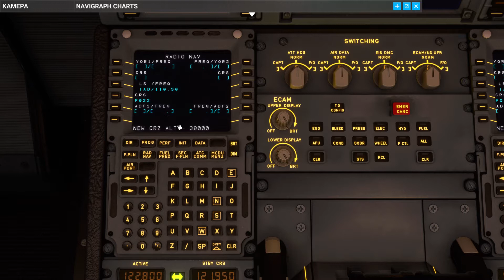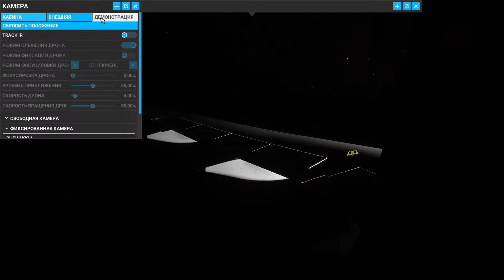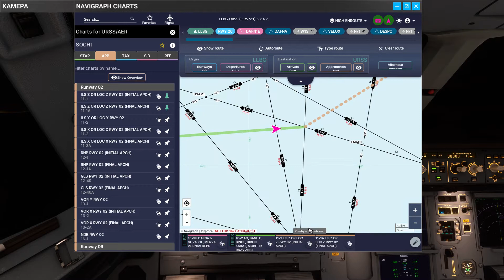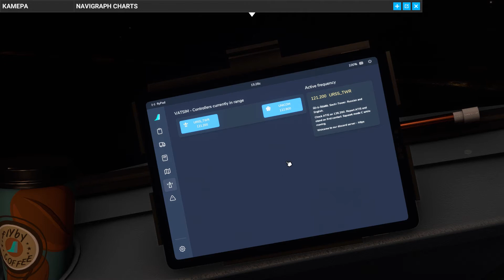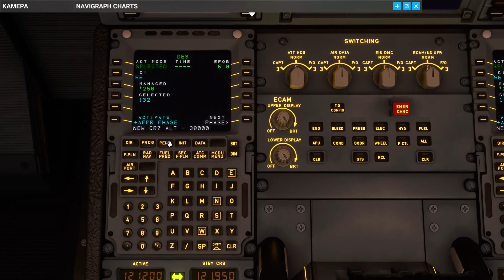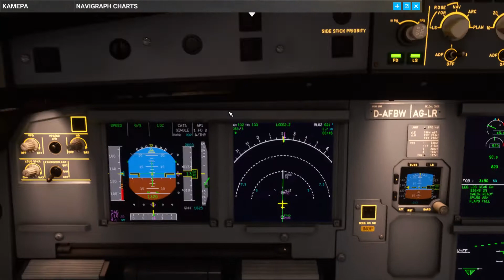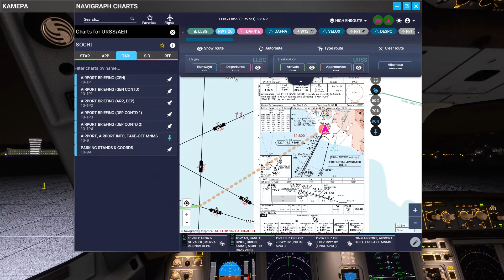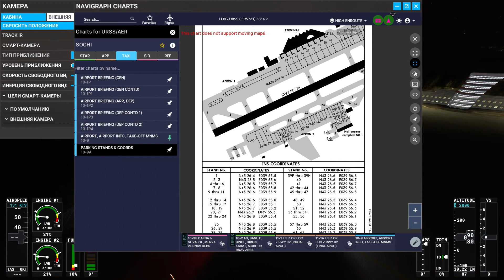MSFS 2020. Descending and landing in Sochi A320FBW